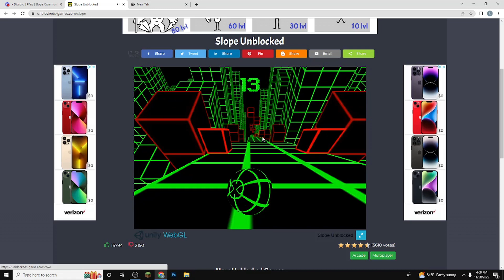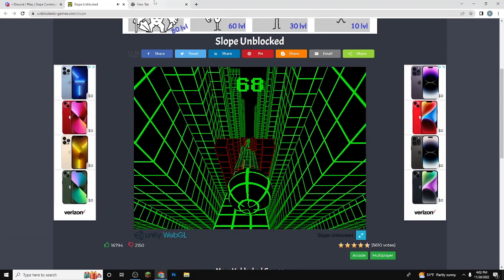107 points in a slope glitched map (used to be second place)